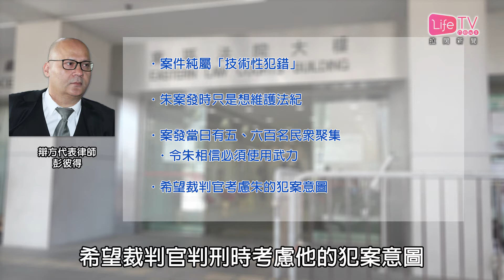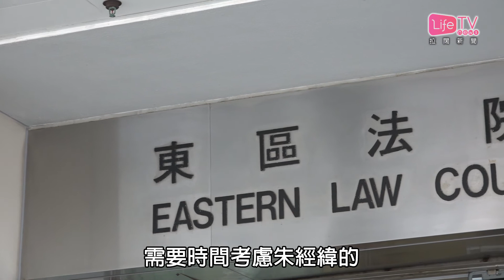20171229 朱經緯律師呈40封求情信 裁判官押後至下周三判刑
退休警司朱經緯在三年前佔領期間，以警棍襲擊市民的案件，早前被裁定襲擊致造成身體傷害罪名成立。

辯方代表律師彭彼得在庭上求情時指出，被告的報告建議判處社會服務令，希望法庭能接納建議，並呈上40封求情信，當中多封來自警隊高層，包括多名已退休的處長、指揮官等。

辯方求情時又指，朱經緯是一個關愛妻子的丈夫。不過主任裁判官錢禮卻隨即反問，指朱經緯有「另一段關係」已經一段長時間，質疑他如何做一個「關愛的丈夫」。辯方律師亦立即作回應指，朱經緯與3名子女保持良好關係，是一個關心子女的父親。

辯方最後提到案件歷時兩年四個月，朱經緯及其家人已承受巨大壓力，希望裁判官考慮判社會服務令；若要判處監禁，亦希望她考慮判處緩刑。

主任裁判官錢禮表示，需要時間考慮朱經緯的背景報告及求情信，將案件押後至下星期三判刑，朱經緯需繼續還柙。